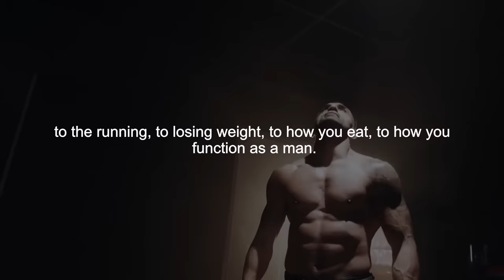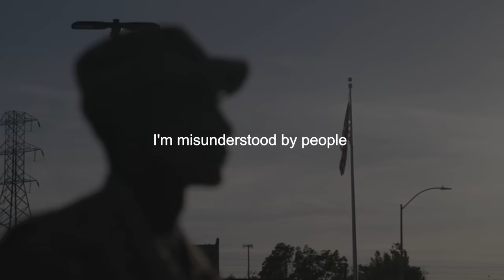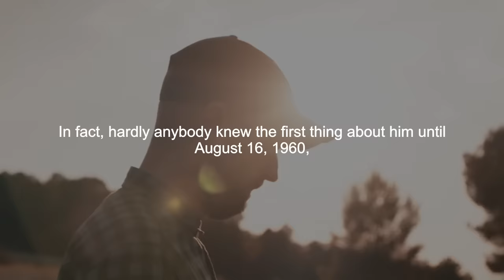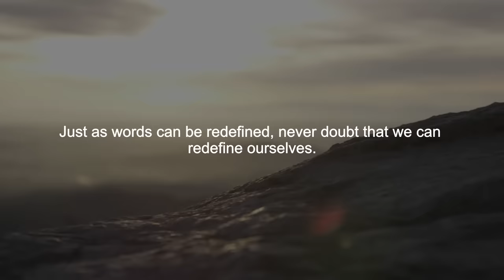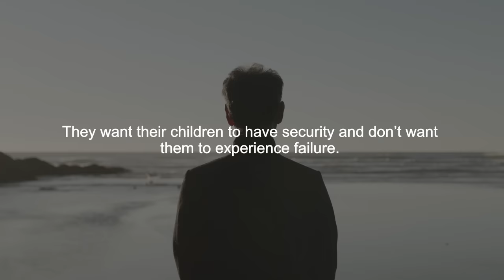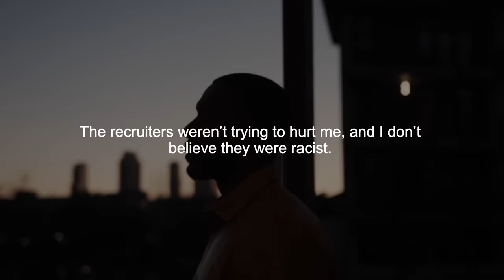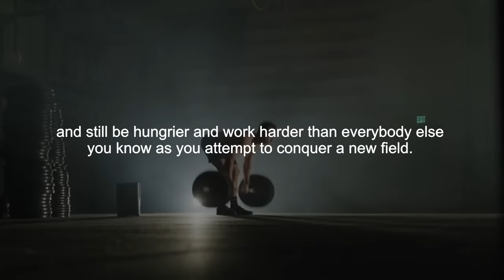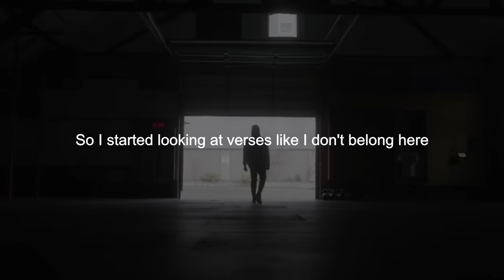CONTROL YOUR BRAIN. DISCIPLINE YOUR MIND - David Goggins Motivational Speech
►Speakers:
Mind Motivation Coaching Team Voice Over
David Goggins

Item ID:                         DXGXRBW
Registered Project Name:         Video: CONTROL YOUR BRAIN. DISCIPLINE YOUR MIND - David Goggins Motivational Speech